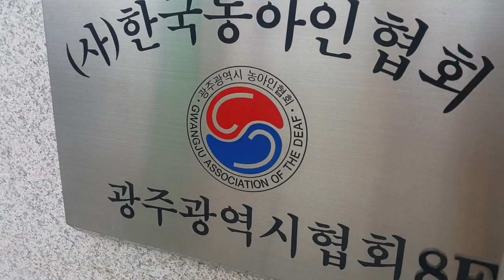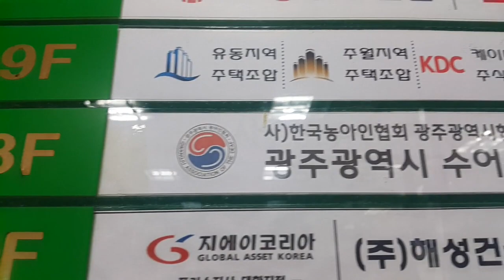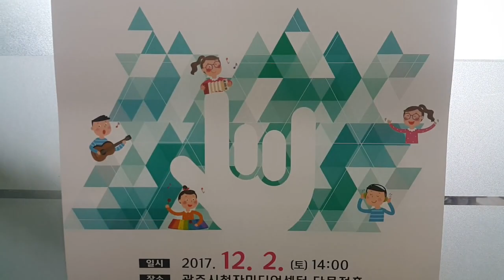Hội gwangju của người điếc ( GWANGJU ASSOCIATION OF THE DEAF )